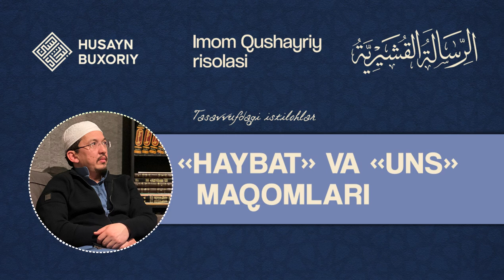Tasavvufdagi istilohlar: Haybat va uns | Shayx Husayn Buxoriy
Rislatul-Qushayriyya, 129-dars | Shayx Husayn Buxoriyning rasmiy Youtube sahifasi.

Mavzu: Tasavvufdagi istilohlar: haybat va uns

Mundarija:
00:00 — Kirish. Avvalgi darsni takrorlash: jamʼ va tafriqa, qabz va bast;
13:52 — Tasavvufdagi istilohlar: haybat va uns;
15:03 — Haybat va uns nimadan keyin hosil boʻladi?
23:05 — Haybatning haqqi nima? Haybat va uns nimada koʻrinadi?
25:13 — Uns holati;
32:20 — Sahobalarda uns holati;
39:35 — Moʻminlar Alloh zikr qilinsa, qalblari titraydiganlardir
41:35 — Abu Muslim Havloniydagi uns;
49:00 — Bandada uns holatida shunday darajaga yetadiki, yuziga qilich bilan urilsa, sezmay qoladi;
52:38 — Bir bayt sharhi;
01:03:45 — Xotima. Zikr haqida

Shiorimiz:
1. Ahli sunna val jamoa mazhabi asosida pok aqiyda va musaffo islomga intilish.
2. Qur'on va sunnatni o'rganib amal qilish.
3. Islomiy ma'rifat taratish.
4. Salafi solih-ulug' mujtahidlarga ergashish.
5. Kengbag'irlik va birodarlik ruhini tarqatish.